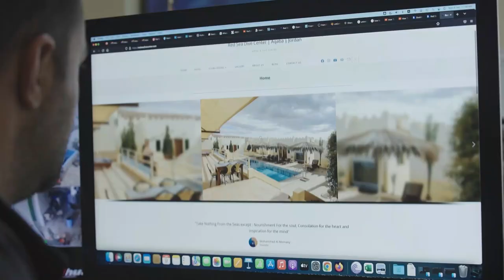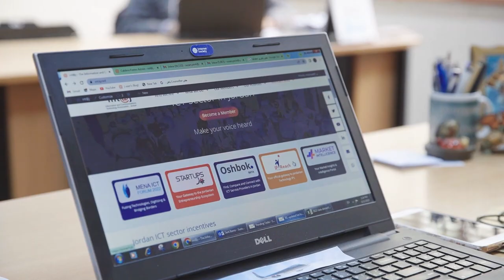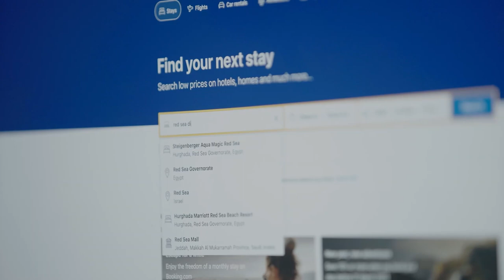The Journey Towards Robust MSME Support Systems in Jordan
The ‘Employment-oriented MSME promotion’ project aims to support Jordanian MSMEs in the food processing, information, and communication technology (ICT) and tourism as sectors with considerable growth and employment potential. Throughout its activities, the project sets a particular focus on promoting women economic empowerment. This video showcases the project's achievements over the past 5 years from the partners' perspective in terms of institutionalising effective MSME support systems and presenting new interventions to sustain and scale up positive results. Only with robust support systems, Jordan’s MSMEs will be able to flourish and contribute to Jordan’s prosperity in the future.

Insights into the work of the Deutsche Gesellschaft für Internationale Zusammenarbeit (GIZ) GmbH.

In this channel we shine a spotlight on our activities around the world. We operate in around 120 countries across five continents, promoting global health, digitalisation, sustainable agriculture, mobility and much more. Gain an insight into what we and our partners do – in the community, on the ground, around the world.